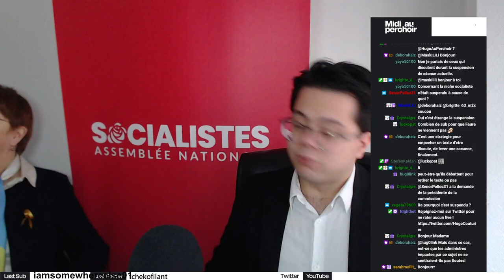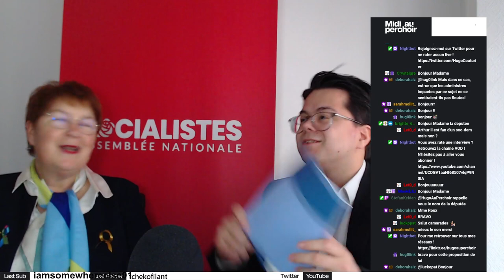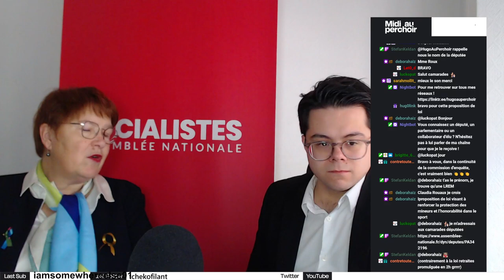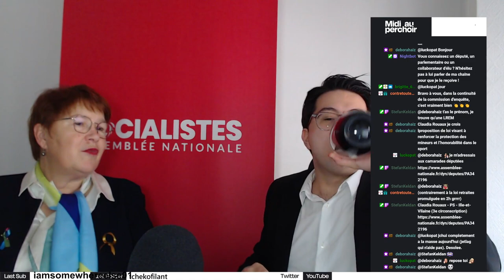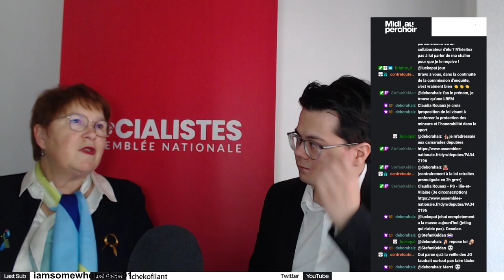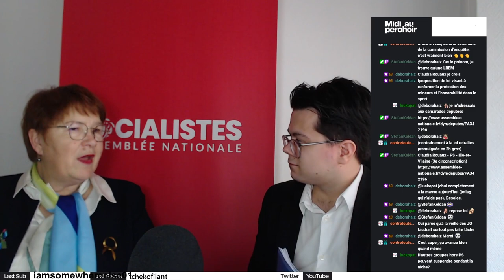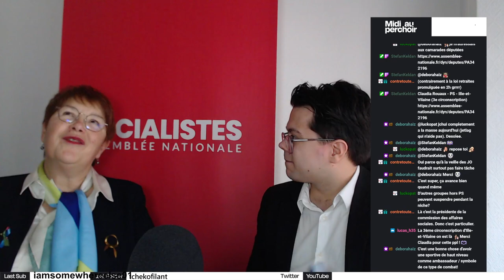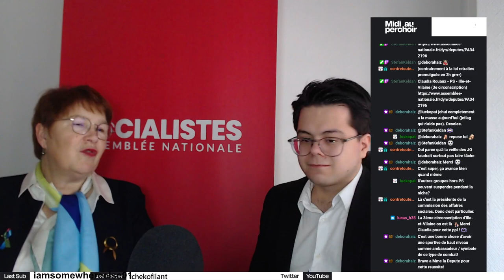INTERVIEW : La députée PS Claudia Rouaux nous parle de son texte adopté à l'unanimité sur le sport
Interview avec la rapporteure du texte visant à renforcer la protection des mineurs et l’honorabilité dans le sport

J'ai eu  le plaisir de délocaliser Hugo au Perchoir en direct depuis l'Assemblée Nationale !
En collaboration avec le Groupe Socialistes et apparentés - Assemblée Nationale à l'Assemblée Nationale, ce dernier m'a hébergé toute la journée du Jeudi 29/02 pour couvrir leur niche parlementaire.
10 textes, et 17h de direct à suivre avec une quinzaine d'invités dans l'émission !
Un immense merci à Maxime Sauvage du groupe socialiste pour l'opportunité de faire ce live ! 🙏